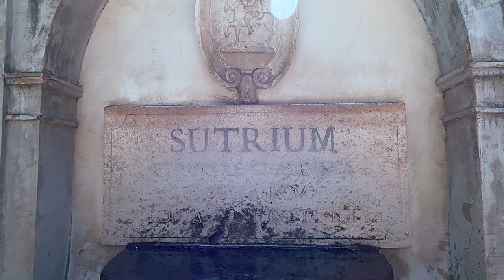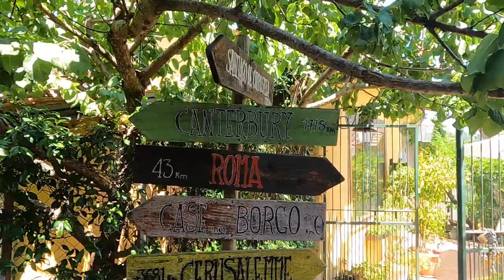Via Francigena | Vetralla to Sutri to Campagnana di Roma | Gelato on My Mind | Road to Rome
Episode 139: Via Francigena Days 47-48 | Vetralla to Sutri to Campagnana di Roma

ℹ️ We have gelato on the brain as we walk two of the hottest days of the entire trip! A tour of the Sutri amphitheater is no comparison to the tour of some of our most interesting accommodations.

🎙 Wish you could hear us better, gift this microphone ➡️

Just Carry On - Windshield, Until We Find the Sun - Medite, Horizon Chant - Edward Karl Hanson, Sacral Message - Cercles Nouvelles, Somewhere - Jones Meadow